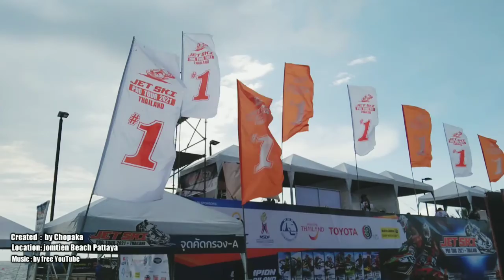ชมการแข่งขัน Pattaya Jet Ski World Club 2021 บรรยากาศรอบงาน